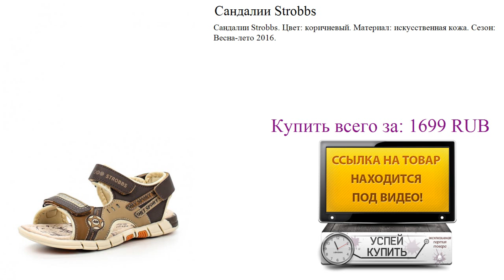Сандалии Strobbs Обзор товара. Обувь для мальчиков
Посмотреть товар:
Сандалии Strobbs. Цвет: коричневый. Материал: искусственная кожа. Сезон: Весна-лето 2016.